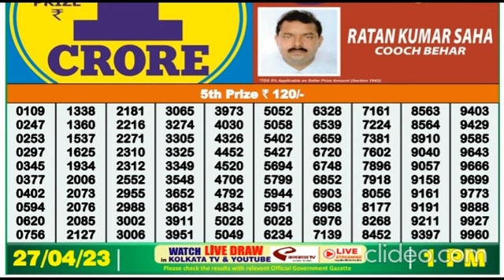Nagaland DEAR Lottery 1PM 27/04/2023 Morning|Evening|Night Winning Number Apr 27, 2023